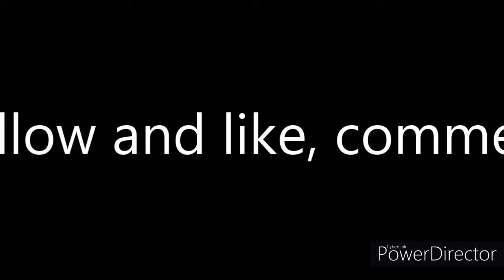update on this channel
update on this channel and it coming a gaming page now. Go check out my photo on my photo shoot I did on instagram prankzilla9011.